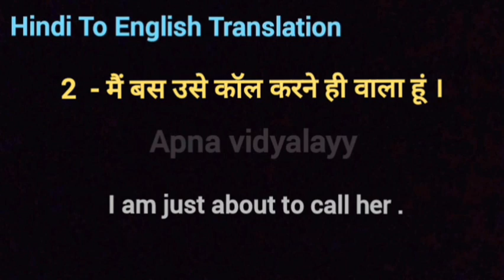दम है तो IAS बन कर दिखा translate in english| मैं बस उसे कॉल करने ही वाला हूं translate in english